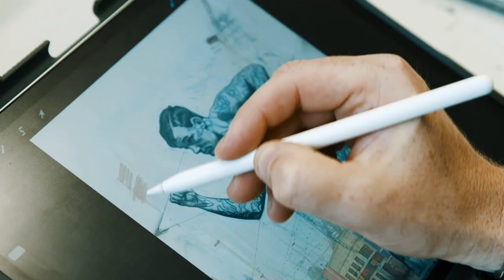Clifton High School, Senior School and Sixth Form Virtual Open Day, September 2020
For those of you who missed our Senior School and Sixth Form Virtual Open Morning on Saturday 26th September, or would like to watch again, please do so.